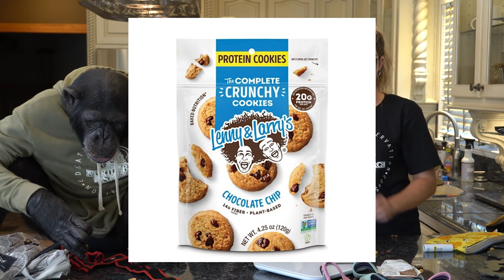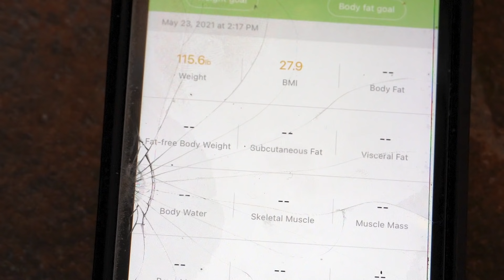Chimp Show and Tell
Come watch Tara and Vali share their April and May monthly favorites with assistance from their favorite humans China and Alicia! How many snack do you think Alicia brought this time?